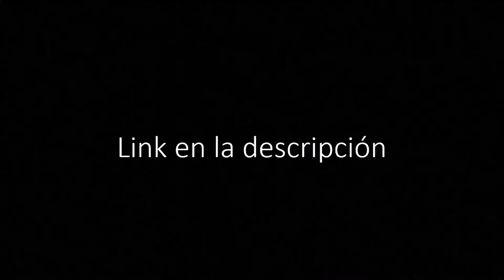Suscribanse a este canal